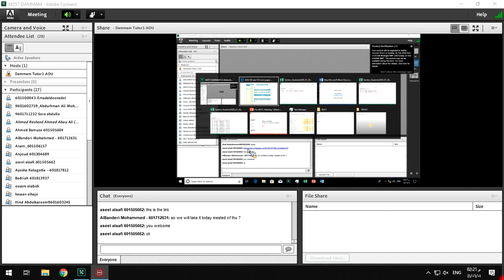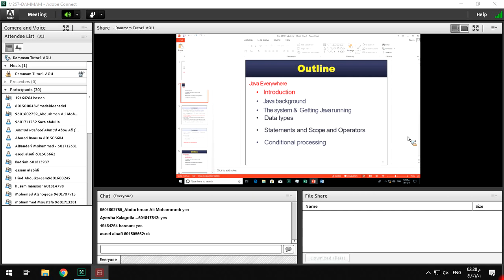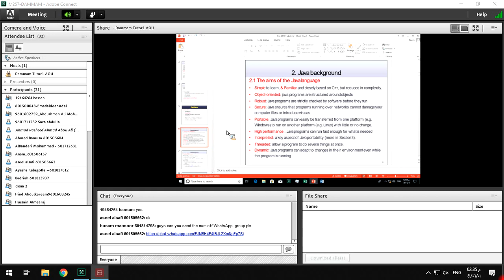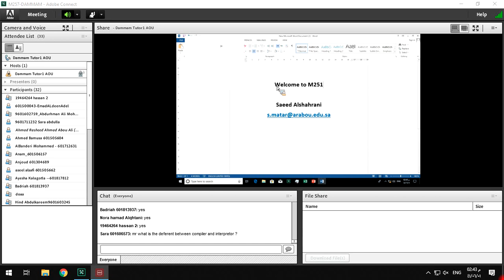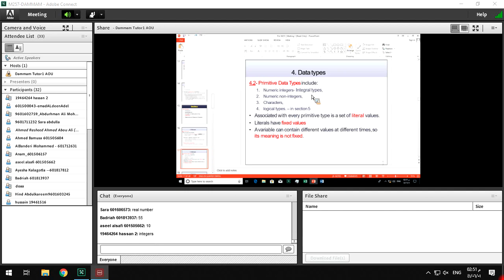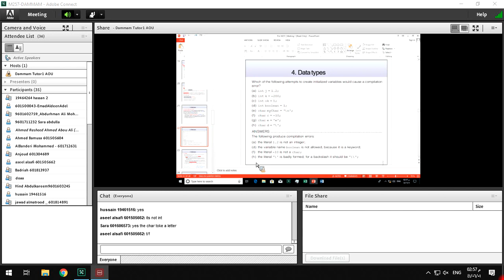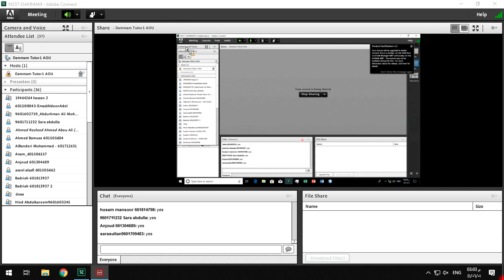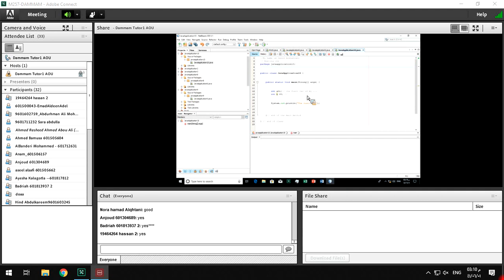M251 ( Java ) - Meeting 1 - Lecture 1 - AOU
M251 - Object Oriented Programming Using Java
Arab Open University - AOU